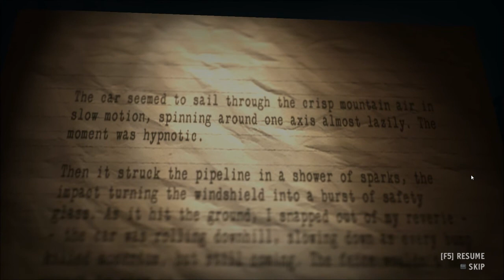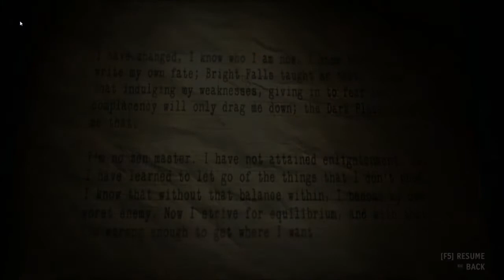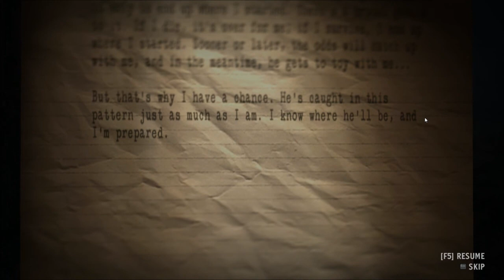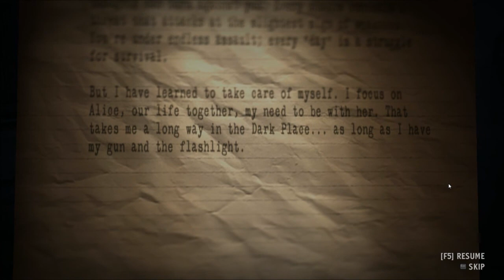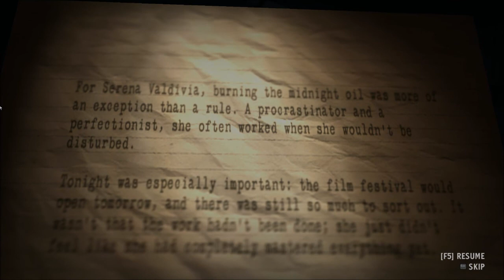Alan Wake's American Nightmare - Mr. Scratch is a Prick - Part 9 Nightmare Difficulty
The video game being played in this video is Alan Wake's American Nightmare. Alan Wake's American Nightmare is owned by Remedy Studios.